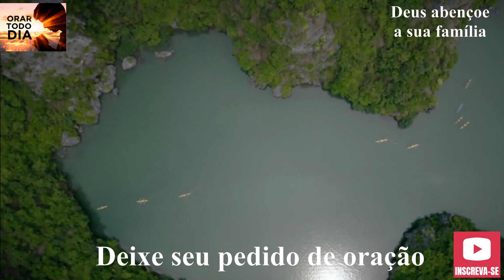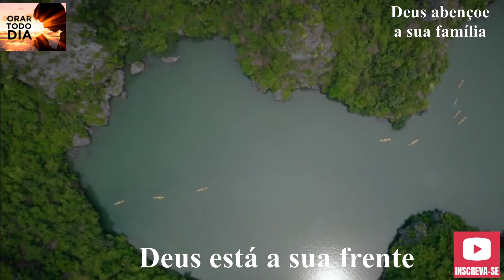ORAÇÃO DA NOITE, VAMOS AGRADECER A DEUS